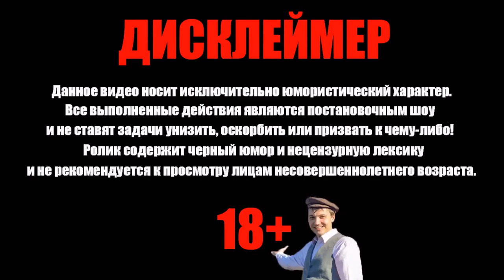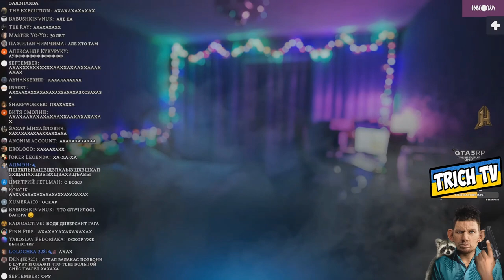Богдан сдаёт в дурку Деда Пранк